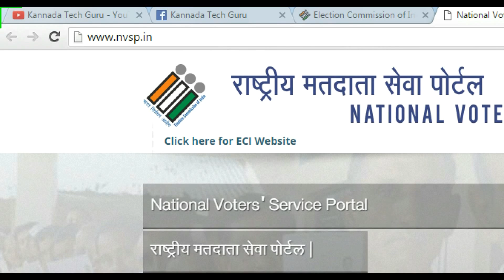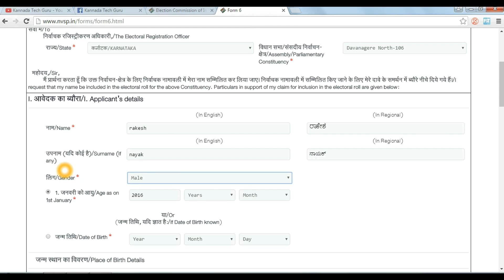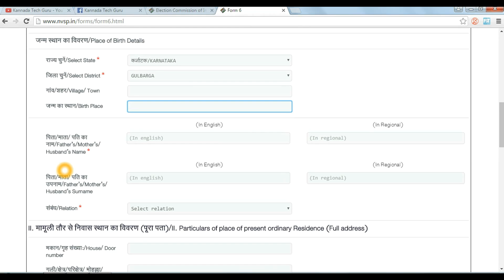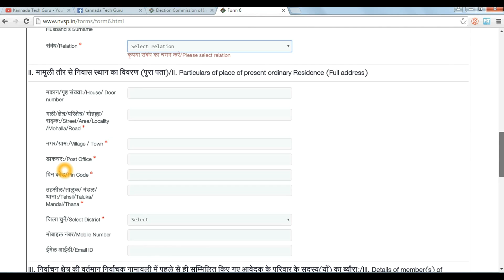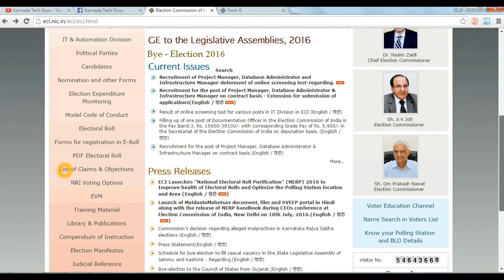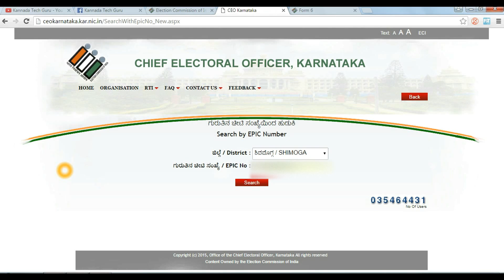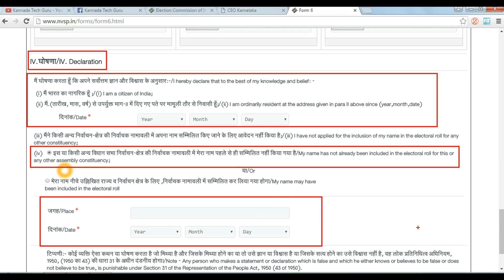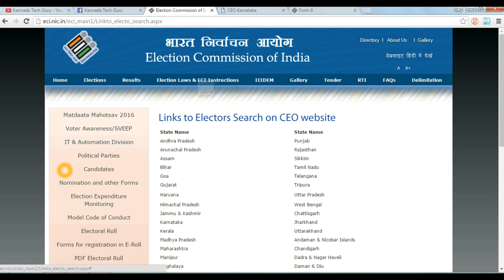How to Apply Voter ID Card Online - Kannada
Also like my Facebook Page - Kannada Tech Guru

Intro and Outro created with Blender